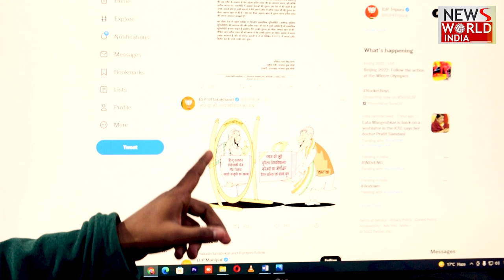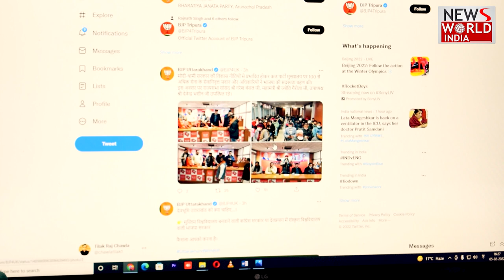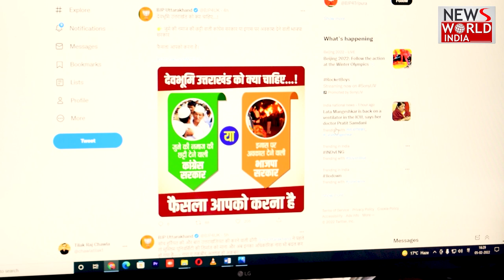उत्तराखंड की लड़ाई, मुस्लिम यूनिवर्सिटी पर आई | नया मुद्दा कांग्रेस के लिए बना परेशानी का सबब